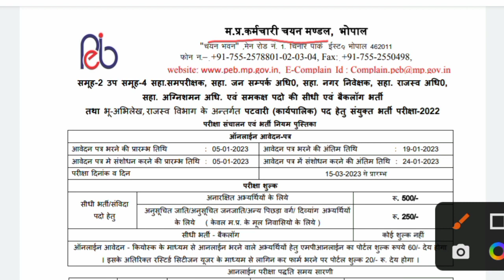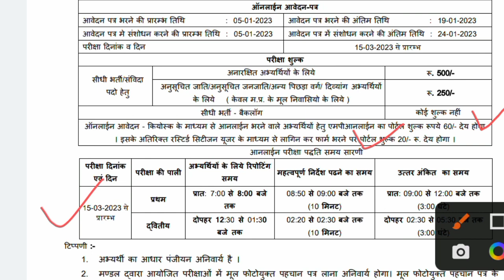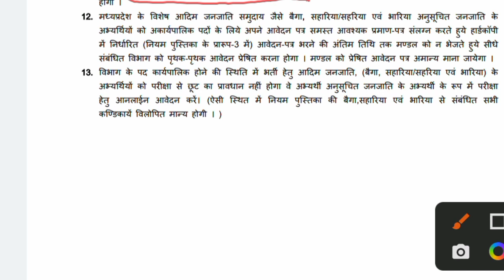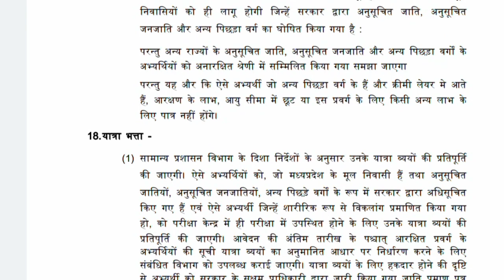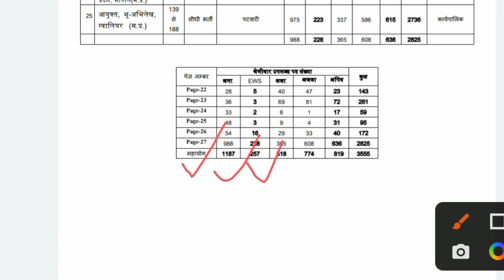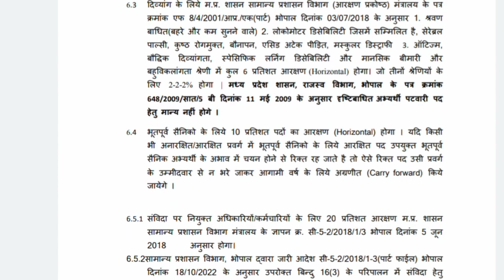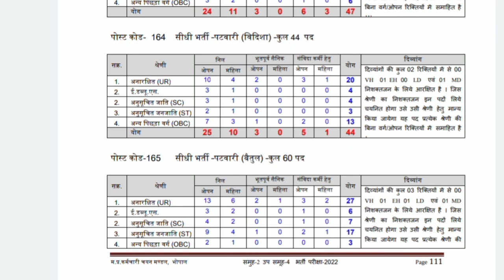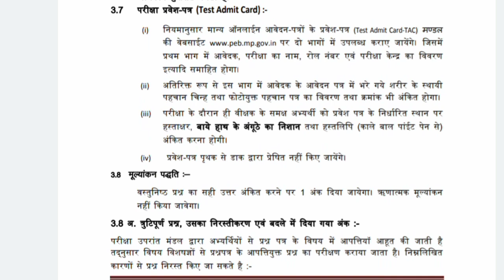MP Vyapam | मध्य प्रदेश कर्मचारी चयन मंडल भोपाल की नई भर्ती 2023 | कुल - 3555 पद | MPPEB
ऑनलाइन आवेदन - समूह-2 उप समूह-4 सहा.समपरीक्षक एवं समकक्ष पदो की सीधी एवं बैकलॉग भर्ती तथा पटवारी पदो हेतु संयुक्त भर्ती परीक्षा-2022 प्रारंभ तिथि- 05/01/2023